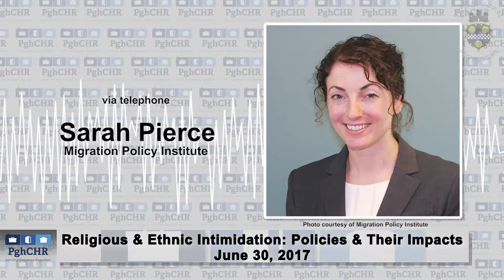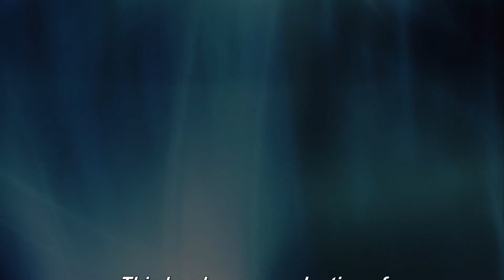Commission on Human Relations Public Hearing #1 - Travel Bans & Federal Immigration Policy